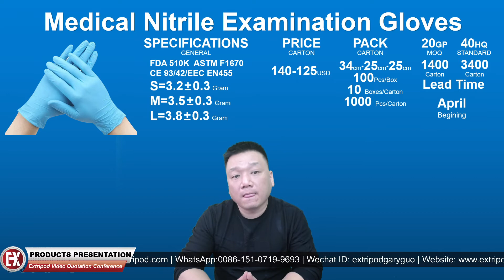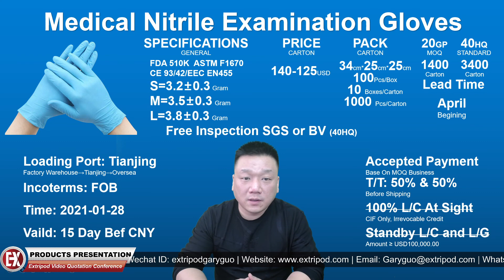How to import nitrile gloves from China | Medical Nitrile Glove Video Quotation | Extripod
First, let check the specifications and what’s certification our factory own. For United States clients, Our factory owns the FDA and 510K premarket notification, also with full test reports like ASTM F1670.
For European clients, CE certification according to Medical Devices Directive 93/42/EEC from TUV, also owns SGS test report for EN455.
Our factory nitrile glove quality and qualification are the best. If you want to know our factory, you can check the factory video on my channel.
Now let talk about the glove detail, The glove weight that’s M size 3.5 grams per pieces and weight deviation for each piece is between plus or minus 0.3 gram per pieces. You can see L and S size weight. Due to capacity limited, the XL size can not supply now. My factory offer is one hundred forty to one hundreds twenty-five per carton. U.S dollar, this is range price. Because I have to base on your inquiry details to confirm.

OK about the package. The standard package is 100 pieces per box, then 10 boxes per cartons. So the total of 1000 pieces within one carton.

Our MOQ about one 20 feet general-purpose, which can load about 1400 cartons. This offer can not work for the retail or bulk quantity, only work for container inquiry.  As our Minimum order quality. if you want to purchase the bulk quantity like several cartons, you can go to our website, our online shop selling start from one carton, but that price it is a little bit higher than this offer, that price included the express delivery costs. You can check from our websites
My offer is base on FOB Tianjin port. Loading at the factory warehouse and transportation to Tianjin port, then go to yard start to shipping oversea.
This offer valid date before the Chinese year. normally only have 15 days. Before Chinese New Year, when i back from our Chinese New Year holiday, i will upload the new quotation video.
About the payment, we accept now,
Our factory only can accept the payments for T/T in advance and balance before shipping. The other payment like LC or L/G we can not work this product, my factory not accept that. But if other product like mask or isolation gown, we can work, i will upload those product quotation videos soon.
Then if you are booking for 40HQ, we provide one-time free inspection service,  you can choose to use SGS or BV to inspection before loading. When you can get inspection reports, you check that, if is no problem, then pay the balance and we arrange the shipping.

📌Update
- 30/01/2021